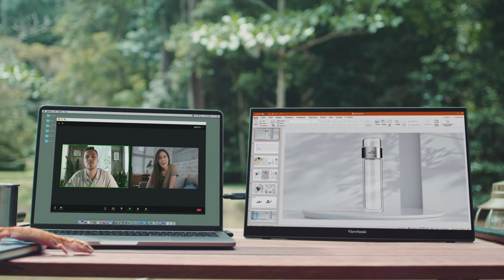【Trailer】NOMAD | ViewSonic Portable Monitor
Create a workspace that travels with you. ViewSonic’s portable monitors are perfect for overcoming one-screen limitations with a plug-and-play solution that makes productivity possible wherever you are.